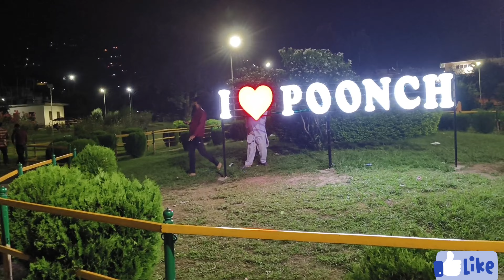15th August Celebration in Poonch